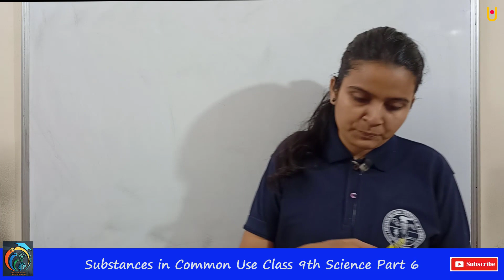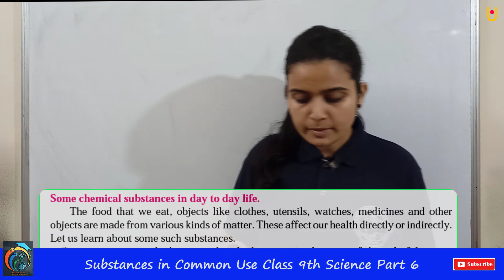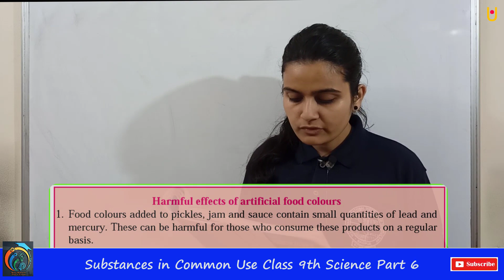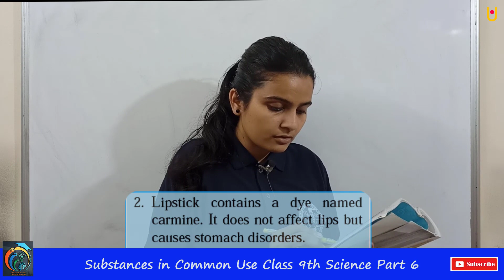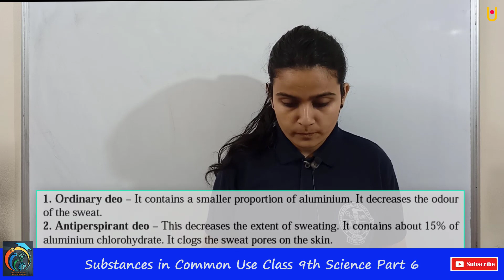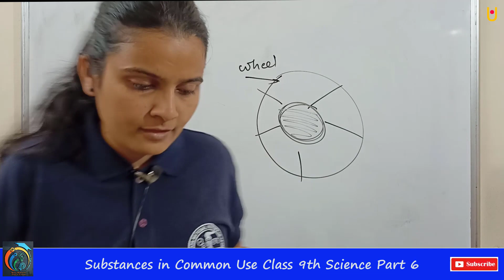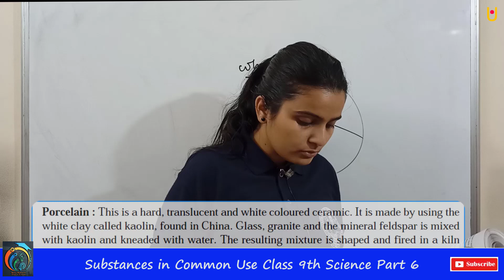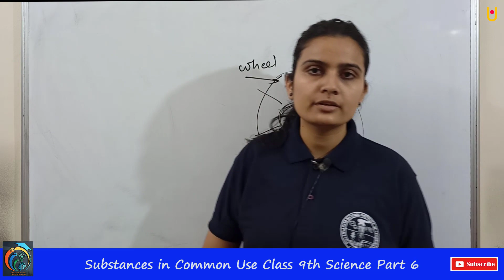Substances in Common Use Class 9th Science Part 6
Hello friends,
Substances in Common Use Class 9th Science Part 6 | Maharashtra Board Class 9th Science New Syllabus 2021| In this video, you will learn about Hazards of radioactive substances and radiation, Some chemical substances in day to day life, Food colours and essences, Harmful effects of artificial colours, Dye, Uses of dye, Adverse effects of dye, Artificial colours, Deodorant, Ordinary deo, Antiperspirant deo, Clinical deo, Harmful effects of deodorant, Teflon, Properties of Teflon, Uses of Teflon, Powder coating, Anodizing, Ceramic, Porcelain, Bone china, Advanced ceramics| Watch our previous videos to learn the full concept |